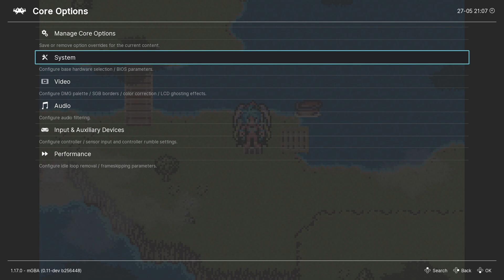Breath of Fire 2 Fresh Fire Patch {GBA} Pt 21 {New Character and a woman "loving" wizard}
I hope you all enjoy this game. I can't give you all the sites I used to get the things I used to play this game however.

Info on this mod, and credit to the maker of this mod, are found here! (When I say patch or mod I mean them both in the same context)